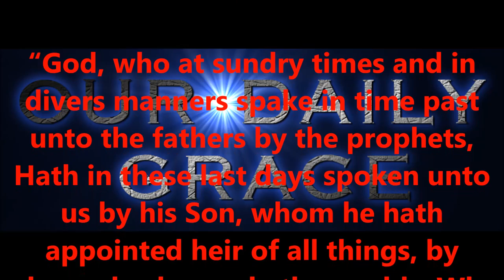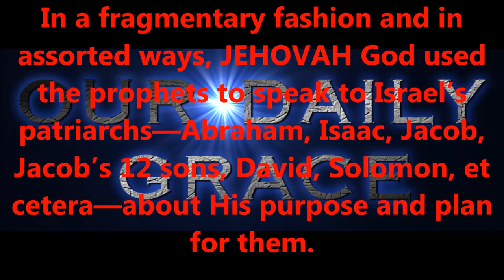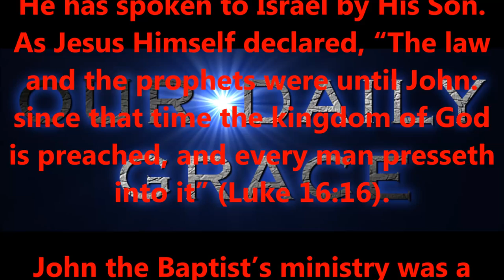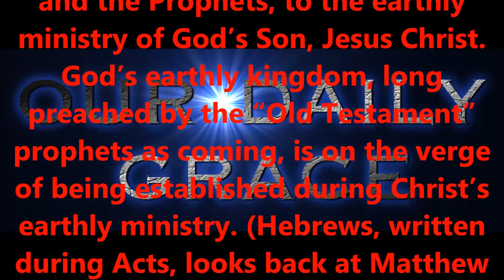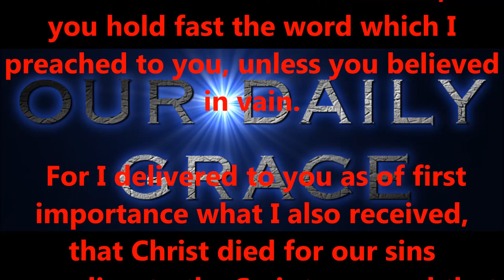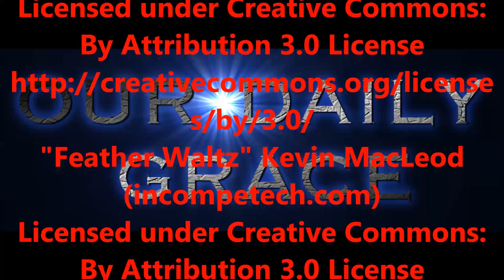OCT 23, 2016 OUR DAILY GRACE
FORHISGLORY MINISTRY
Produced by,
Lonnie Martin

Written by,
Shawn Brasseaux